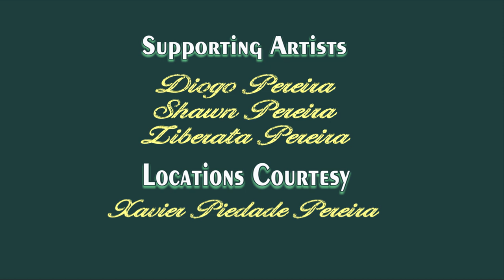Deva Pav - Osvi Viegas & Melinda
Name of the Song: DEVA PAV
Singers: OSVI VIEGAS & MELINDA ROSE PEREIRA
Cast: DIOGO PEREIRA; SHAWN PEREIRA & LIBERATA PEREIRA
Lyrics: OSVI VIEGAS
Recorded, Mixed and Mastered By: MACROY RODRIGUES
Cinematography & Edited By: STEPHEN A. DA COSTA
Edited At: MANFA’S RECORDING STUDIO, MARGAO – GOA.
Directed By: FABIAN G. DA COSTA

C & P September. 2021, Copyrights of this Song are with MANFA MUSIC, due permissions are taken from Manfa Music to upload this Song on You Tube.